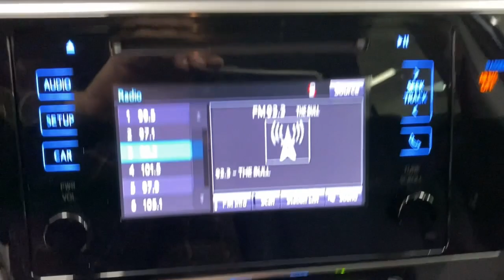2018 Toyota Corolla Bountiful, Woods Cross, North Salt Lake, Farmington, Kayesville 18504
Blue Crush Metallic Used 2018 Toyota Corolla SE available in 2815 S. Main Street, Bountiful, Utah at Bountiful Mazda. Servicing the Bountiful, Woods Cross, North Salt Lake, Farmington, Kayesville, UT area.

Bountiful Mazda
2815 S MAIN ST

2018 Toyota Corolla SE Blue Crush Metallic FWD 1.8L I4 DOHC Dual VVT-i CVTbrbr4-Wheel Disc Brakes 6 Speakers ABS brakes Air Conditioning Alloy wheels All-Weather Floor Liners AM/FM radio Auto High-beam Headlights Automatic temperature control Brake assist Bumpers: body-color Carpet Mat Package (TMS) CD player Delay-off headlights Distance pacing cruise control: Dynamic Radar Cruise Control Driver door bin Driver vanity mirror Dual front impact airbags Dual front side impact airbags Electronic Stability Control Exterior Parking Camera Rear Fabric Seat Trim w/SofTex Front anti-roll bar Front Bucket Seats Front Center Armrest w/Storage Front reading lights Front Sport Bucket Seats Front wheel independent suspension Fully automatic headlights Heated door mirrors Illuminated entry Knee airbag Leather steering wheel Low tire pressure warning Occupant sensing airbag Outside temperature display Overhead airbag Panic alarm Passenger door bin Passenger vanity mirror Power door mirrors Power steering Power windows Radio data system Radio: Entune Audio w/6.1 Screen Rear anti-roll bar Rear seat center armrest Rear window defroster Remote keyless entry Speed control Speed-sensing steering Split folding rear seat Spoiler Steering wheel mounted audio controls Tachometer Telescoping steering wheel Tilt steering wheel Traction control Trip computer Turn signal indicator mirrors Variably intermittent wipers Wheels: 17 x 7.0 Machined Alloy.brbrbrPriced below KBB Fair Purchase Price!brbrOdometer is 22207 miles below market average!brbrCALL OUR SALES DEPARTMENT TODAY FOR MORE DETAILS AND TO MAKE SURE THE VEHICLE IS STILL AVAILABLE.brbrAwards:br * 2018 KBB.com 10 Most Awarded Brands * 2018 KBB.com Best Resale Value Awards